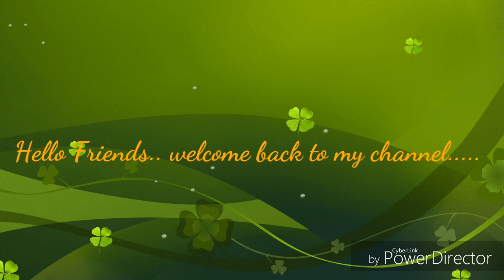Indian special Mom || Random Monsoon Blog 2018...